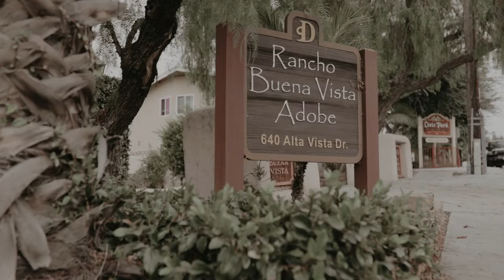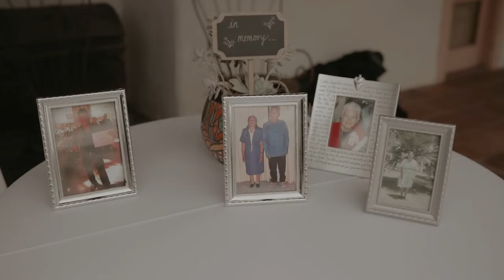Rancho Buena Vista Adobe Wedding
Wedding Video shot at Rancho Buena Adobe in Vista, CA

San Diego Wedding Videographer